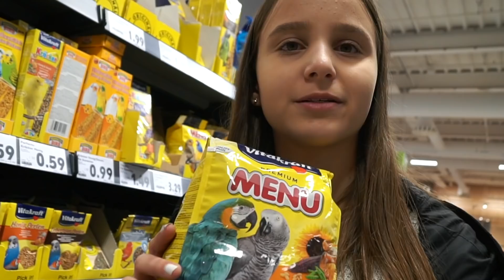voller Einkaufswagen für ein NEUES HAUSTIER ? - Celina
Hey Leute ! Wir waren heute wieder mal einkaufen :)

- Celina

👉*beste Hausschuhe

Meine SocialMedia Kanäle :

(Celina)

(Inga)

Mein Equipment:

►►* Stativ Nr 2